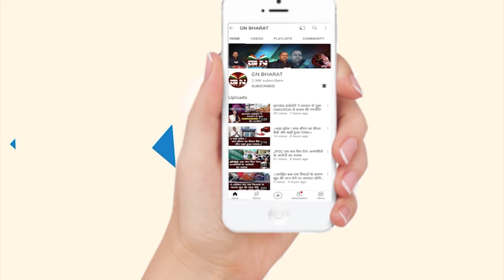रांची में लगातार बारिश से परेशान लोग, देखें और कितना दिन होगी बारिश